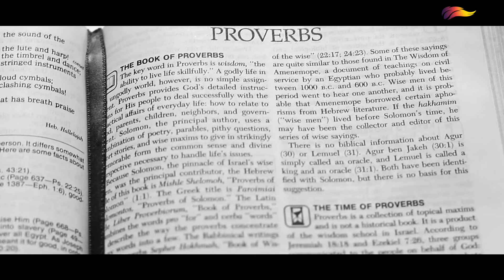Leaving and Cleaving | Shekhar Kallianpur | Shake Things Up - 4/5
A sought-after Spiritual leader, Shekhar Kallianpur shares how these two easy to remember words - leaving and cleaving can be your guide to moving on, and ahead in life.